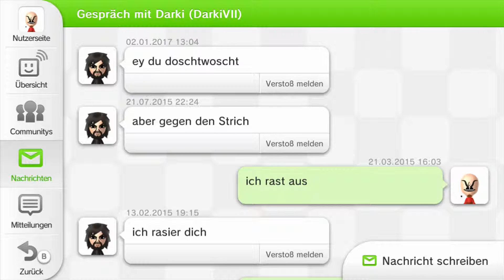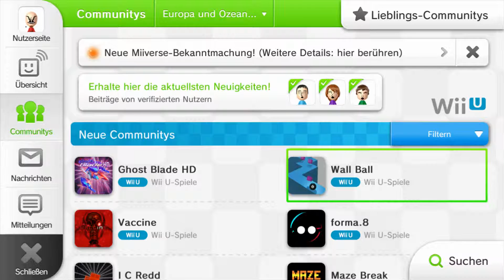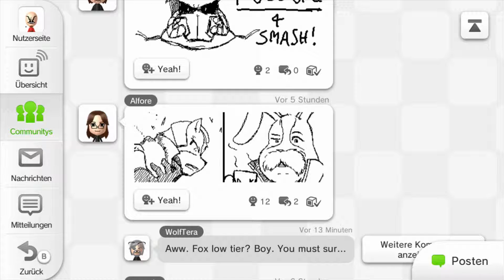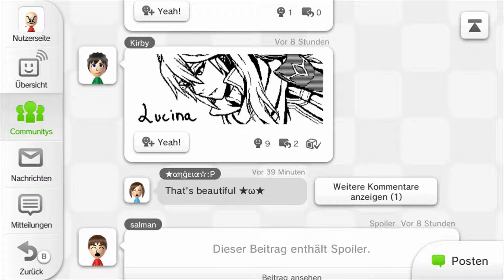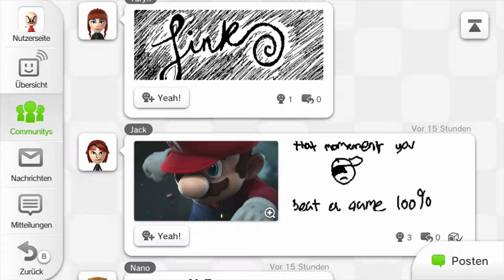Kleines Abschiedsvideo für die Wii U. Ein Blick auf E-Shop, Miiverse, Mii Maker usw.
Ein kleines Ungescriptetes Video wo ich einfach nur etwas von den dingen zeig die die Wii U ausgemacht haben.